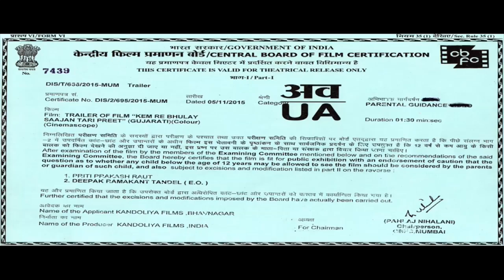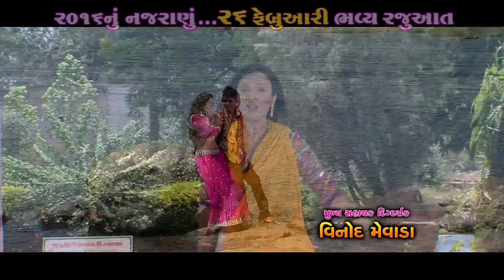New Gujarati Movie 2016 | Kem Re Bhulay Sajan Tari Preet - Trailer | Rakesh Barot, Rajdeep Barot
Watch New Gujarati Movie 2016 Trailer "Kem Re Bhulay Sajan Tari Preet"

Movie : Kem Re Bhulay Sajan Tari Preet (Releasing On 26 February 2016)
Singer : Rakesh Barot, Rajdeep Barot, Osman Mir
Star cast : Rakesh Barot, Rajdeep Barot, Prinal Oberoi, Rina Soni
Music Director : Manoj Vimal
Lyrics : Rahul Vegad
Music Label :  N.K Music & Studio Pvt. Ltd.
Producer : Harshad Kandoliya, Manish Patel, Ridham Kandoliya
Director : Rahul Vegad, Shri Vijay Dalvadi

HIT LIKE→SHARE→COMMENT !!←